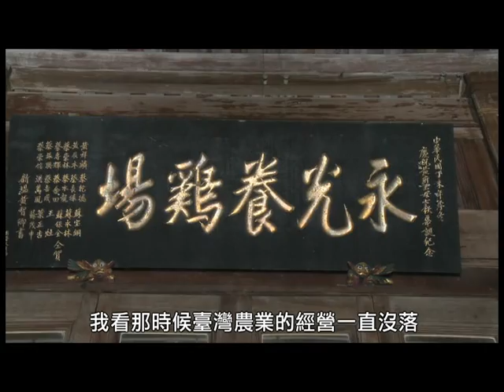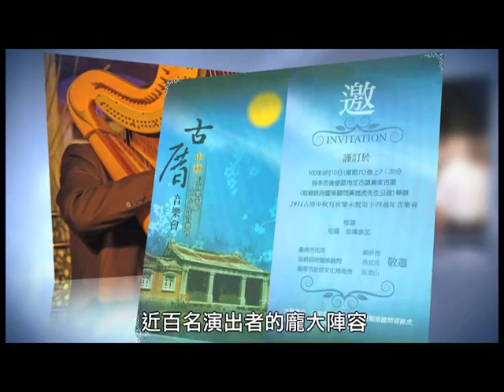2013 年臺大傑出校友 - 黃崑虎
黃崑虎，1959年畢業於臺大法律系，返鄉台南投入農牧經營，致力研發雞隻品種繁育。多年擔任地方調解委員會會長，後獲聘為國策顧問。秉持對鄉土的濃厚情感，每年中秋節舉辦規模盛大的後壁古厝音樂會，並將櫻花由日本成功移植台灣，使台日關係更加緊密。